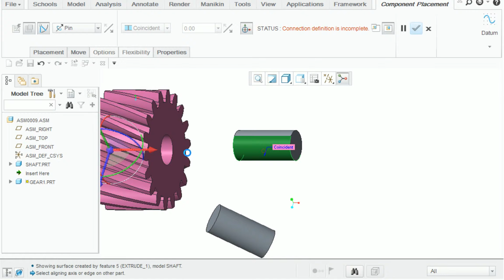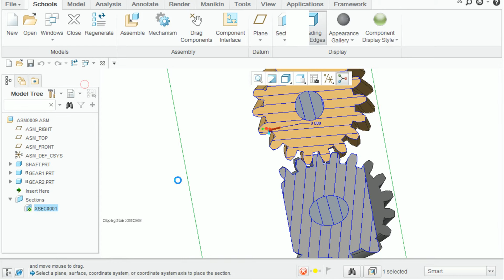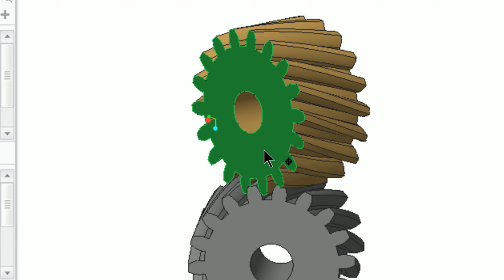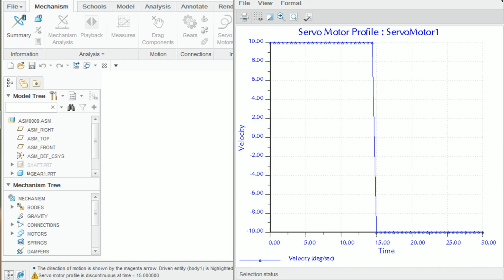PTC Creo (Pro E) Create Crossed Helical Gear animation(ねじ歯車のアニメーション)